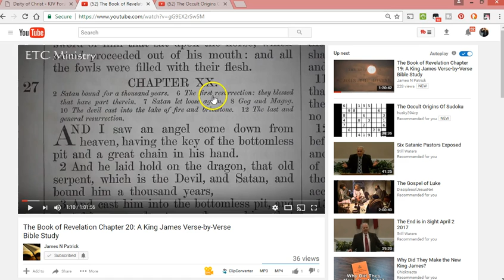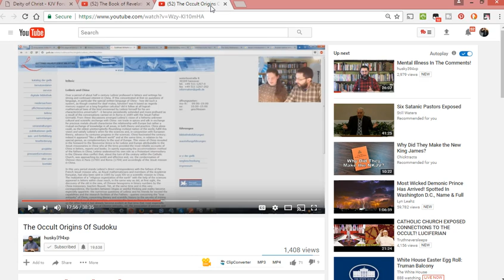Husky394xp anathematizes sudoku